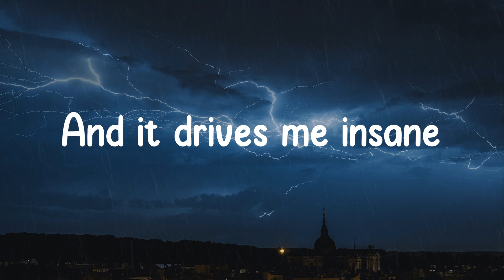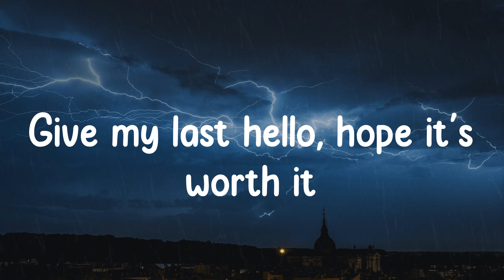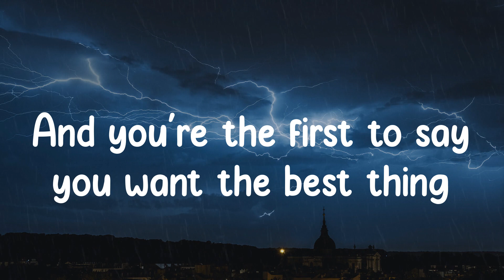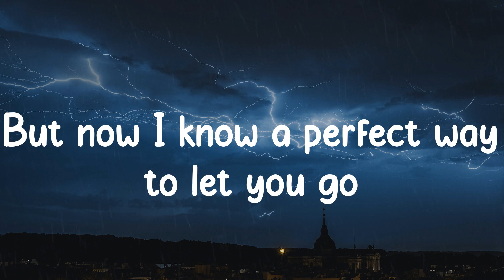Jamie Miller - Here's Your Perfect (Lyrics) Give my last hello, hope it's worth it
Lyrics/ Lyric video for Here's Your Perfect - Jamie Miller by Grey Clouds